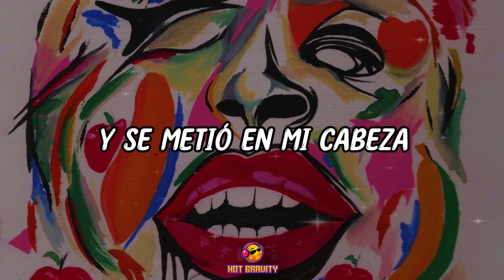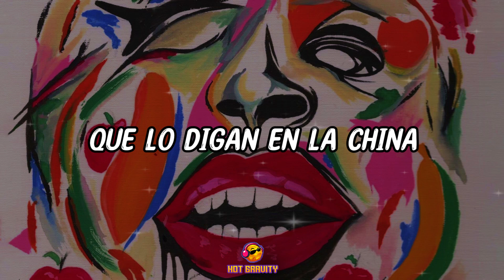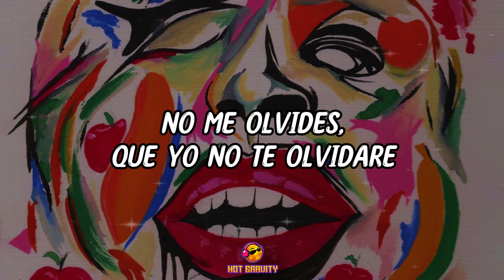Wakyin, Carlos Vives - Beso (Fruta Fresca) || LETRA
Wakyin, Carlos Vives - Beso (Fruta Fresca) (SPOTIFY)

LYRIC:
Ese beso de tu boca

Que me sabe a fruta fresca

Que se escapó de tus labios

Y se metió en mi cabeza

Ese beso con que sueño

Cuando las penas me acechan

Que me lleva al mismo cielo

Y a la tierra me regresa

Que reza, reza, que reza

Y aunque ya no tenga cura

El recuerdo de sus besos

Me lleve hasta la locura

Sí, sí, sí

Este amor es tan profundo

Que tú eres mi consentida

Y que lo sepa todo el mundo

Sí, sí, sí

La niñita de mis ojos

La que me endulza la vida

La que calma mis enojos

La que se pone más linda

Cuando la llevo a una fiesta

Esa que siempre en mi cama

Con los ángeles se acuesta

Sí, sí, sí

Sí, sí, sí

Y que digan en la radio

Que yo te quiero de veras

Que lo digan en los diarios

Y después de la novela

Y en un letrero que diga

Que como tú no hay ninguna

Que lo digan en la China

Que digan en la Luna

Sí, sí, sí

Sí, sí, sí

Guararé

Guararé

Guararé, guararé, guararé

Guararé

Guararé

No me olvides

Que yo no te olvidaré

Sí, sí, sí

Sí, sí, sí, fruta